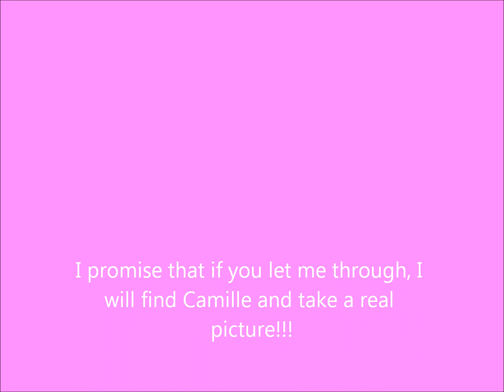TheCrystalsLPS Round 2